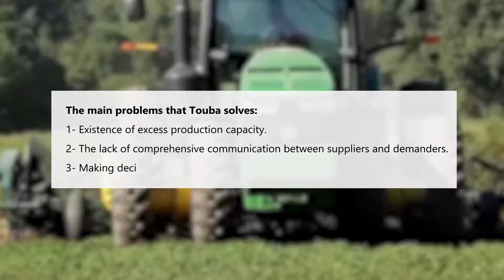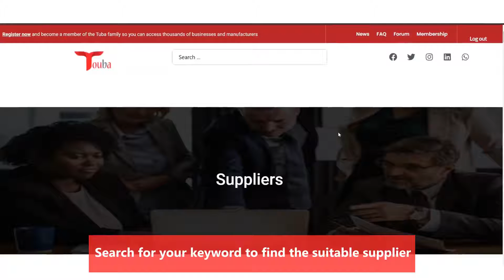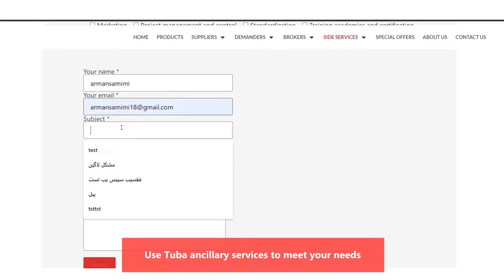toubasources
The main advantage of Tuba over its B2B competitors is the comprehensive management of excess capacity.
One of our goals is to create a “Big Data” of user’s information that causes:
– Establishing direct communication between suppliers and demanders
– Respond to the direct and indirect needs of the markets in a multifaceted way by other existing markets and executive teams
– Find the correct supplier easily
– Meet your new customers
– Discover new markets